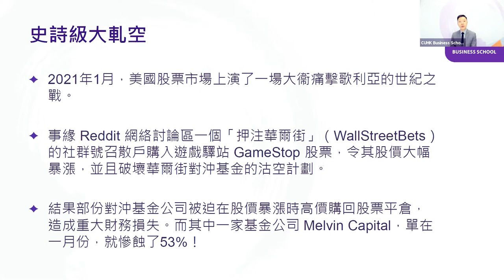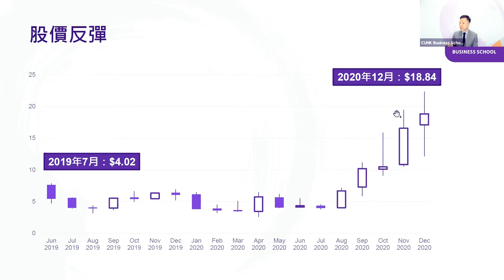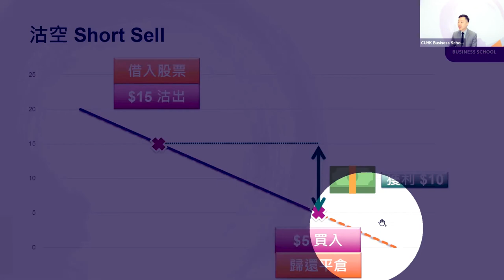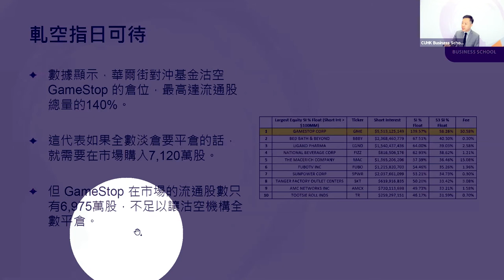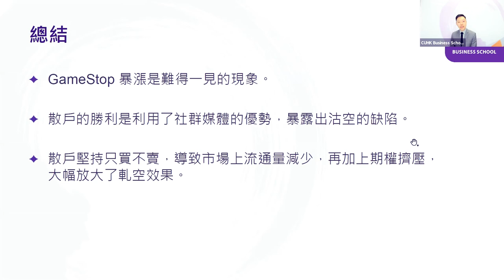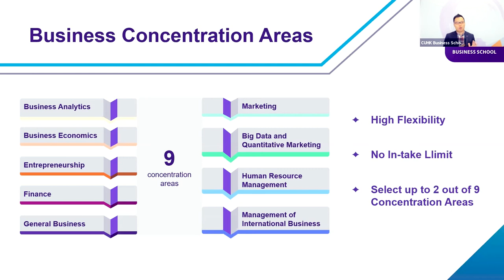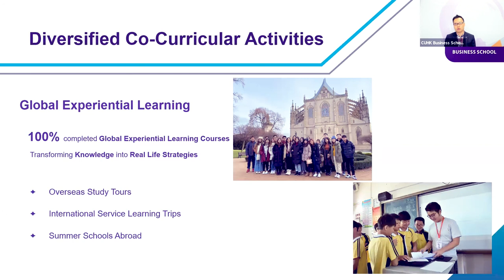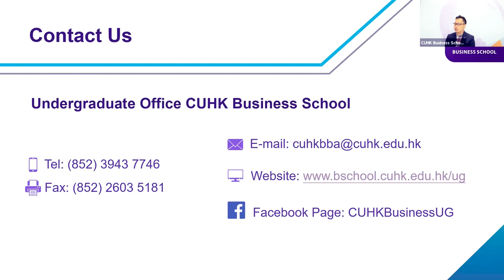CUHK Programme Taster Fair 2021: Thematic Talk “GameStop Short Squeeze” and IBBA Admission Talk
Thematic Talk: GameStop Short Squeeze(遊戲驛站軋空事件) by Dr Anson Au Yeung
IBBA Admission Talk by Dr Fred Ku